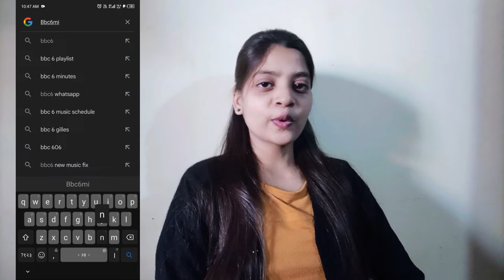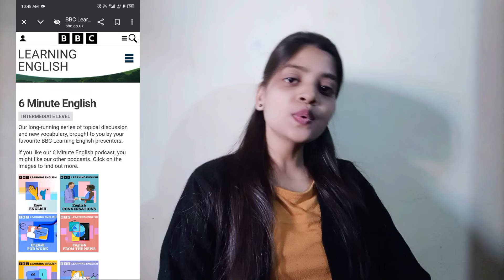English speaking free tools to learn English